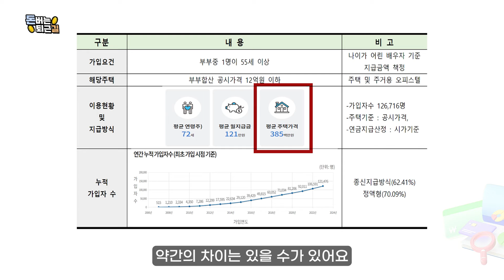“이사 잘못 가면 한푼도 못 받는다” 집값 오를 때 가입하면 절대 유리한 주택연금 | 돈버는 퇴근길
주택연금은 부부 중 1명이 만 55세 이상이고, 담보로 제공하는 주택이 공시가격 12억원 이하면 가입할 수 있다. 주택연금액은 가입 시점 가입자의 나이가 많고, 주택 가격이 비쌀수록 많아진다. 8억원짜리 아파트를 담보로 종신지급방식(정액형)의 주택연금에 70세가 가입했다면 월지급금은 236만5000원이다. 80세라면 월지급금은 379만7000원으로 뛴다. 대신 주의할 점이 있다. 중도 해지다. 아파트값이 오른다고 주택연금을 해지할 경우, 그동안 받아온 연금은 물론 이자를 모두 상환해야 한다.

👀금융, 호텔 등 대기업들도 주목하는 초고령화 사회 새로운 먹거리 '시니어 주거 및 케어시설 개발'
신성장동력 시니어 하우징, 땅집고M에서 전문가에게 배우세요